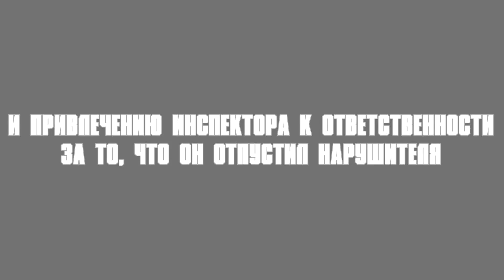ИНСПЕКТОР ДПС ЗАКОСИЛ, ЗАБИЛ НА АКТИВИСТА И ОТПУСТИЛ ГОНЩИКА ПО ВСТРЕЧКЕ.